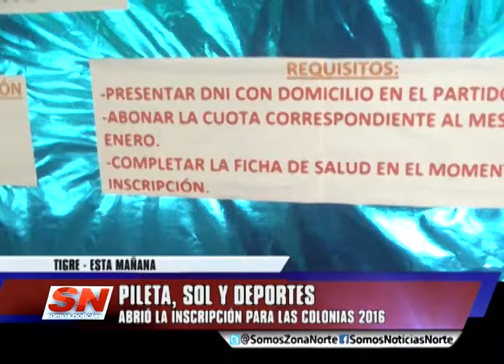COLONIAS DE TIGRE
Tigre ya palpita el verano. El Municipio abrió la
inscripción para las Colonias 2016. Podrán hacerlo
chicos de entre 4 y 12 años que residan en el distrito
y que concurran habitualmente a los polideportivos. Los
que no lo hacen, pueden inscribirse a partir del 1° de
diciembre en los polis.